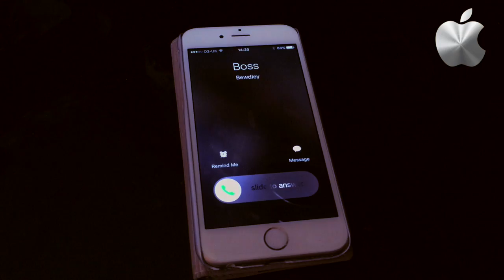iPhone Ringtone - Silk (Djent/Metal Cover)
EVERYTIME i hear this ringtone i want to make a metal cover of it.

Today i did.

If you like what you hear be sure to check us out on Facebook: